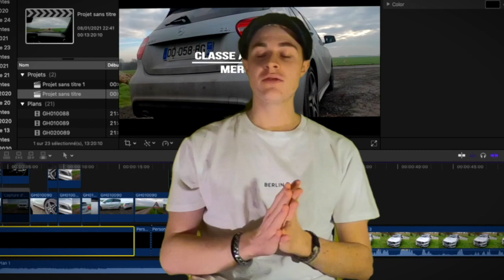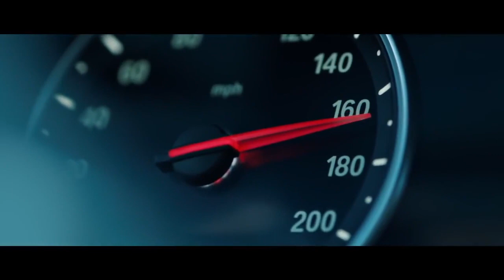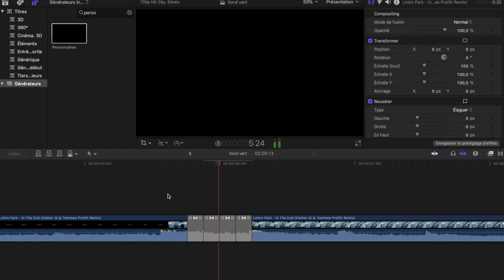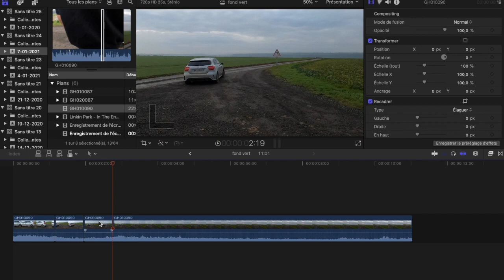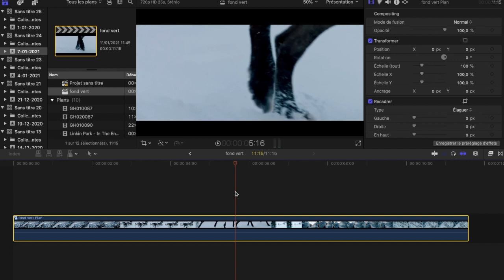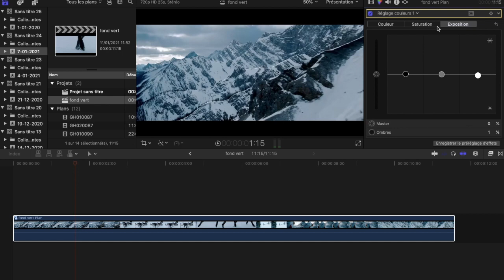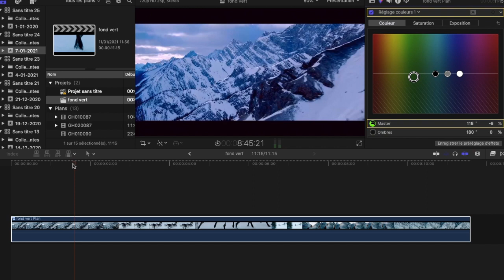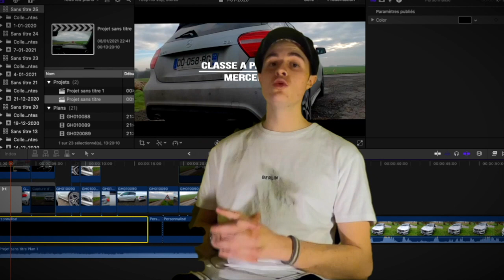7 Techniques pour améliorer vos montages vidéo